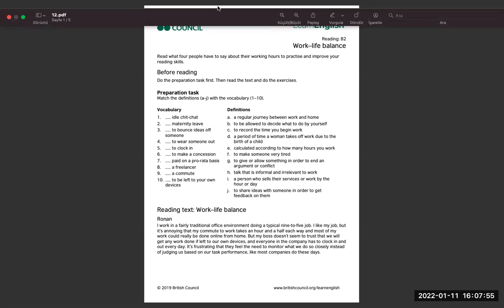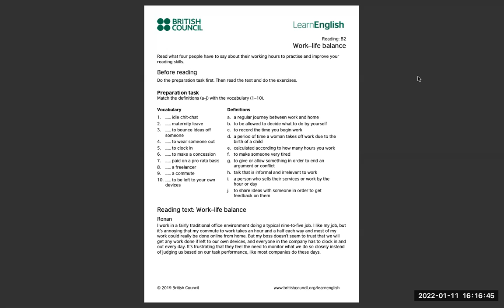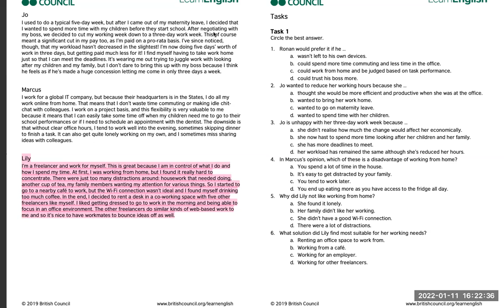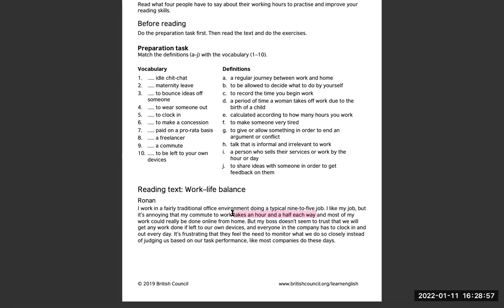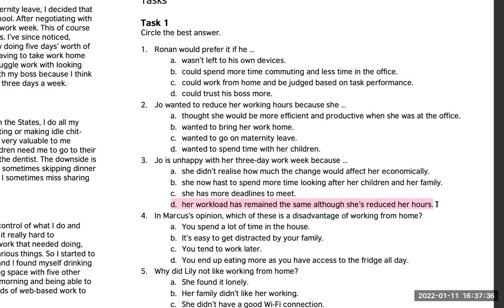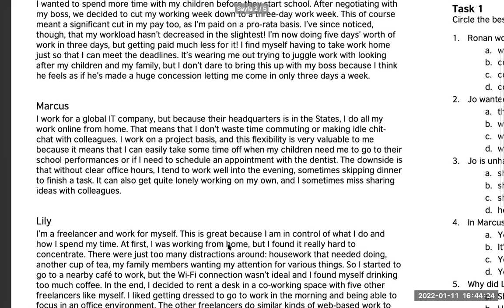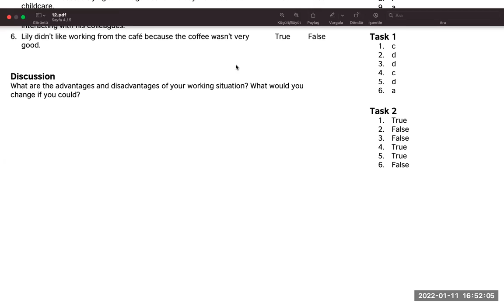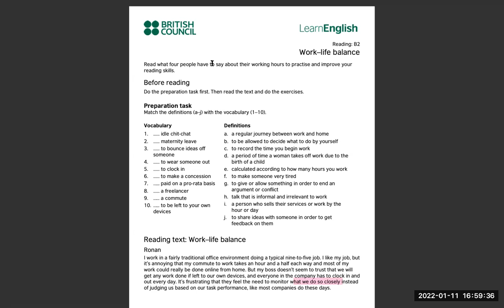12. Hafta: Work–life balance | 11 Aralık 2021